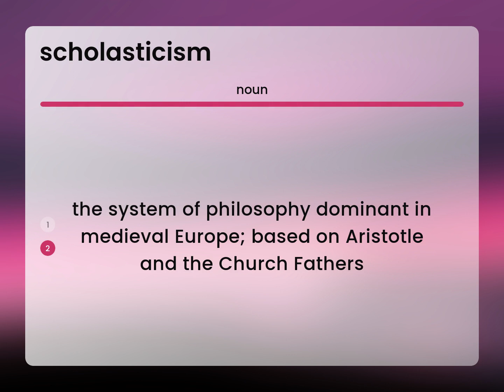Scholasticism — what is SCHOLASTICISM definition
Definition of SCHOLASTICISM

Susan Miller (2023, July 10.) What is Scholasticism meaning?